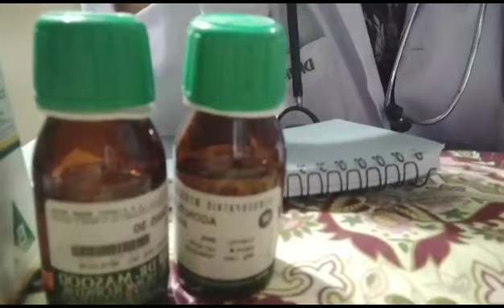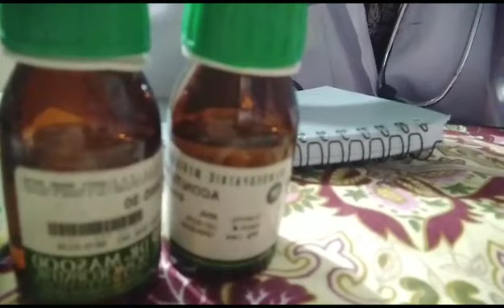Ambrose! Homeopathic Medicine For summer Diarrhoea?Sign and Symptoms...by Dr Iram Khan Niazi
Dosto is video me Main Homeopathic Medicine Ambrose ke Baare meib ap Sabhi ko Jankari do gai Dosto Ambrose Effective Medicine Hai Summer Diarrhoea ke liye for Summer Dyesentery ke liye dosto is video me Main Homeopathic Medicine Ambrose ke Sign and Symptoms or Ambrose konse bimari me kam karti hai aur kiss potency mein Dana chahiya yeh batao gai Doses for
Ambrose 30 2 drop 3 time a day